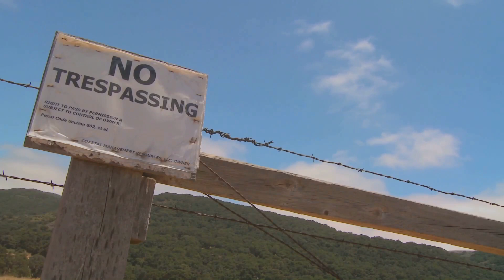America's Most Haunted Nursing Home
Step into the chilling history of Pine Lawn Manor, a once joyful nursing home now steeped in eerie mysteries and paranormal tales. Join us as we unravel the accounts of spine-tingling experiences reported by former patients and staff. Witness the manor's haunting transformation from a place of laughter to an abandoned relic of the past. Explore its decaying architecture, room by room, as we confront the supernatural presence that lingers in the shadows. Feel the oppressive atmosphere and the emotional weight of lives long gone.

Chapters:
00:00:00
A Shadowy Beacon
00:03:12
Whispers of the Forgotten
00:07:02
Echoes of Laughter, Shrouded in Silence
00:07:56
Through Crumbling Walls and Time